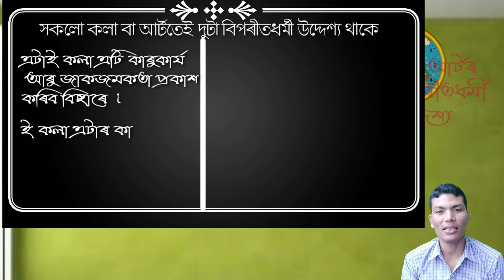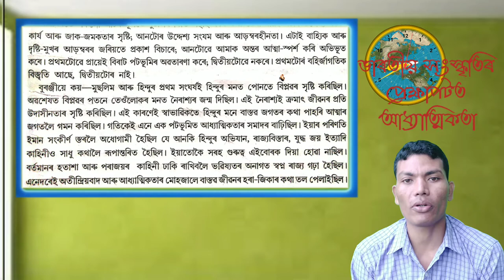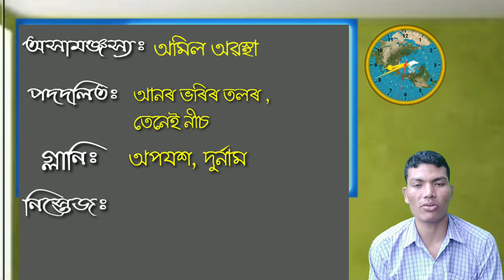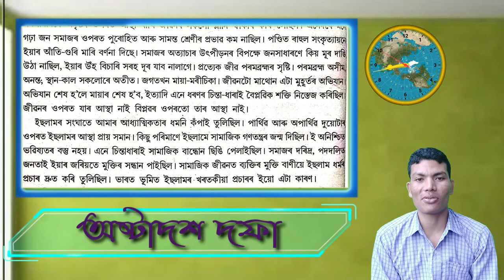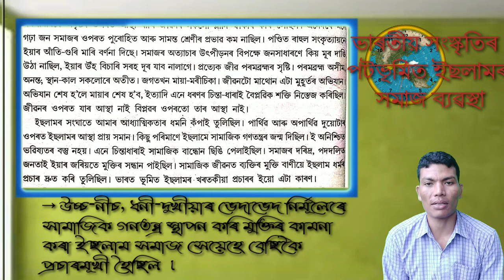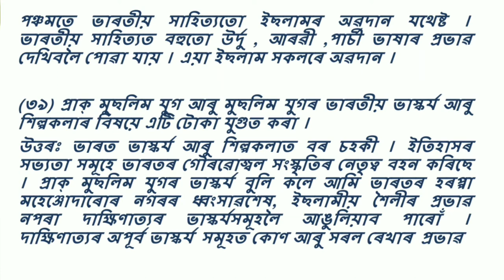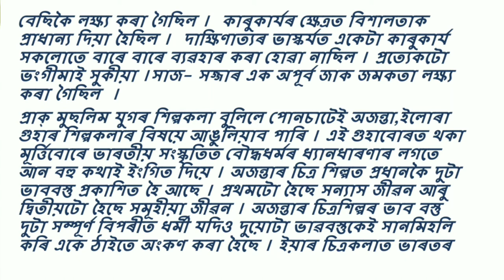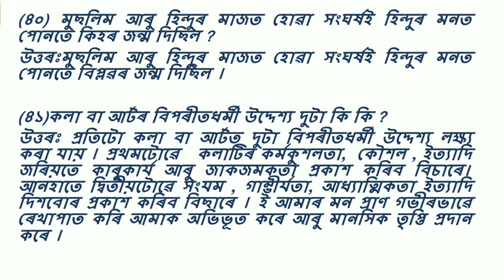ভাৰতীয় সংস্কৃতি, দশম শ্ৰেণীৰ বাবে , আলোচনা আৰু প্ৰশোত্তৰ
দশম শ্ৰেণীৰ অসমীয়া সাহিত্যৰ “ভাৰতীয় সংস্কৃতি” নামৰ পাঠটিৰ উক্ত খণ্ডত চতুৰ্দশ ,পঞ্চদশ, ষষ্ঠদশ, সপ্তদশ আৰু অষ্টাদশ দফাকেইটি আলোচনা কৰা হৈছে ৷ খণ্ডটিত মূলতঃ ভাৰতীয় সংস্কৃতিত প্ৰেক্ষাপটত ভাৰতীয় শাস্ত্ৰীয় সংগীত , ভাৰতীয় সংস্কৃতিত আধ্যাত্মিকতাৰ স্থান , ইছলামৰ সামাজিক ব্যৱস্থা  ইত্যাদি বিষয়সমূহ আলোচনা কৰা হৈছে ৷ ছাত্ৰছাত্ৰী সকলে বুজিব পৰাকৈ পাঠটি যিমান পাৰি সিমান সৰলিকৰণ কৰা হৈছে ৷ খণ্ডটিৰ দফাসমূহ  আলোচনাৰ প্ৰান্তত পাঠভিত্তিক প্ৰশ্নোত্তৰৰ উপৰিও অতি প্ৰয়োজনীয় অতিৰিক্ত প্ৰশ্ন প্ৰশ্নোত্তৰ শিতানত সন্নিৱিষ্ট কৰি উত্তৰ সমূহ আলোচনা কৰা হৈছে ৷ আশা কৰিছোঁ ইয়াৰ দ্বাৰা ছাত্ৰছাত্ৰী সকল নিশ্চয়কৈ উপকৃত হব ৷